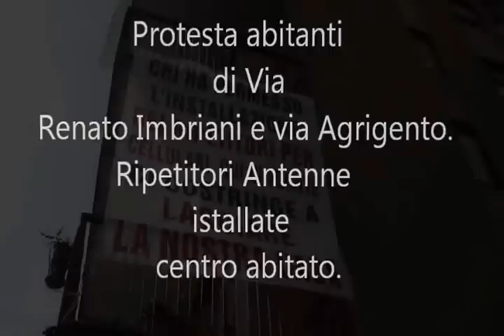Catania, protesta abitanti in via renato imbriani con l'antenna